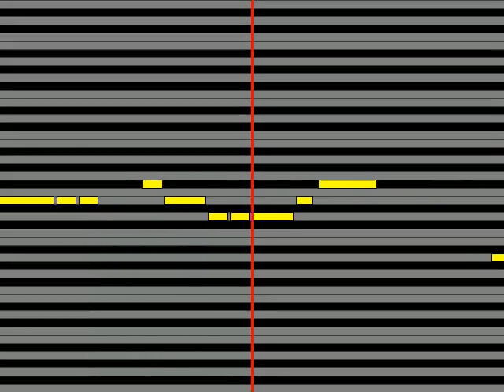【ガイドメロディ】 WEAVER キミノトモダチ